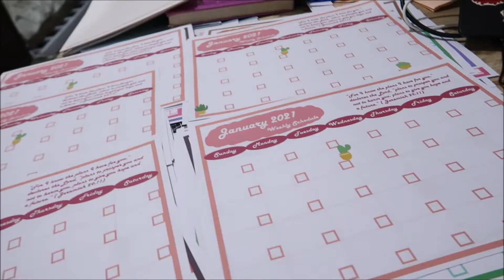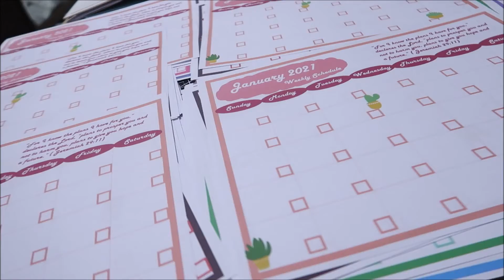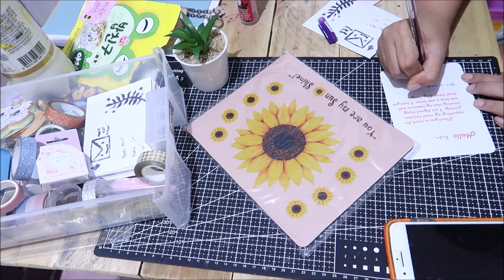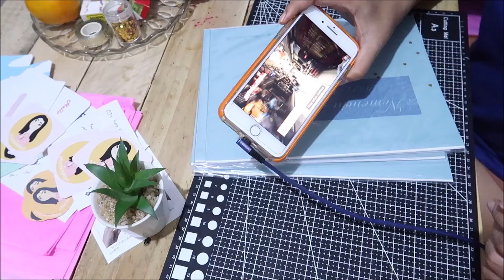STUDIO VLOG 13 || MORE PACKING OF ORDERS || THANK YOU SO MUCH LOVES!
PACKING ORDERS YAY!
Hello loves, here is another studio vlog for this month. I'm trying to upload as often as i can and i am blessed enough to pack more orders this week. Thank you so much for all the support and purchasing my creations! Love you all!

MUSIC Track lists :

1. Artist : 백예린(YERINB)
Tittle : 가끔

2. Singer : MongHoon (feat. xydo) (prod. by taiji)
Tittle Song : 외계어

3. Singer : OoOo (오넷) (Prod. by no’name)
Tittle Song : Gravity

4. 제목/Title: Always
작곡가/Composer: Nuiance  (feat. Summer Soul)